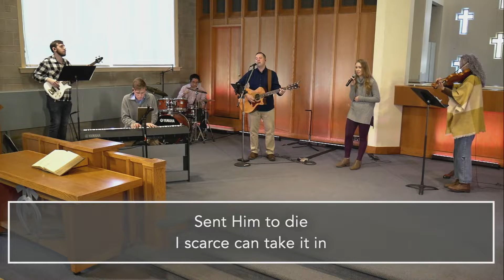October 18, 2020 "Spiritual Protection: Proverbs 4:20-27"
Welcome to FBC Sunday Service!

Pastor Greg Mozel, Lead Pastor, FBC Amherst
Sermon Title: “Spiritual Protection”
Scripture Passage(s): Proverbs 4:20-27

Worship Songs:

“Battle Belongs” words and music by Phil Wickham and Brian Johnson

“Here I Am to Worship” words and music by Tim Hughes

“How Great Thou Art” words by Stuart Wesley and Keene Hine